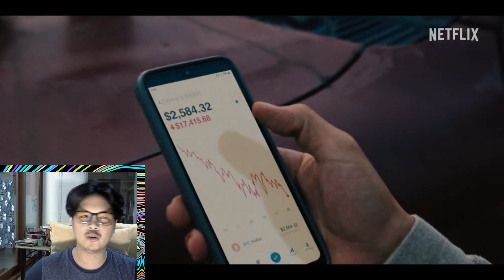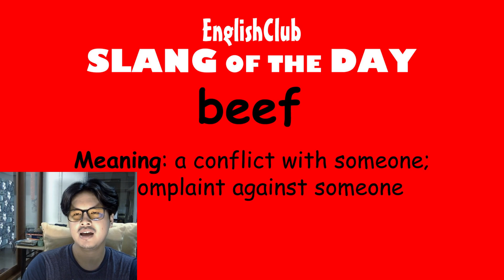รีวิว Beef คนหัวร้อน Netflix (ไม่สปอย) สนุกไหม? Ep.1-2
คลิปนี้ไม่ได้ต้องการสร้างความร้าวฉานแต่อย่างได้ เป็นเพียงความคิดเห็นส่วนตัวครับ ถ้าพร้อมแล้วก้ไปหยิบ ป็อบคอร์น มาไอ้สลัด